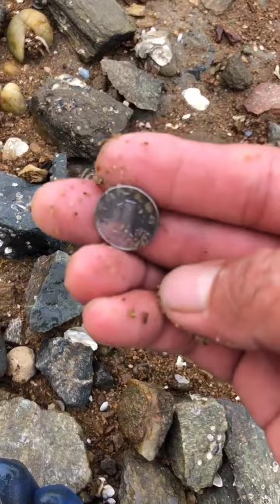Amazing Catching seafood, Amazing Fishing Video